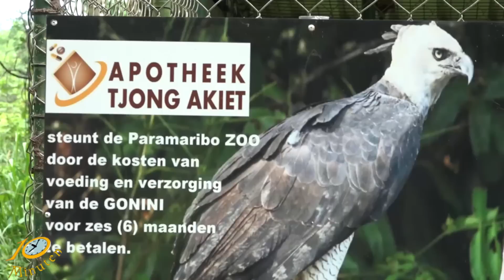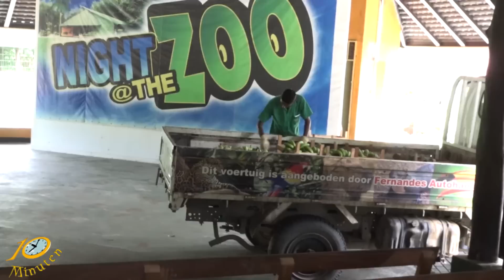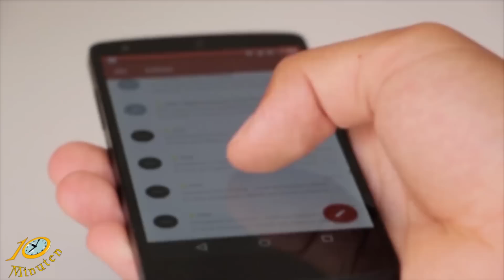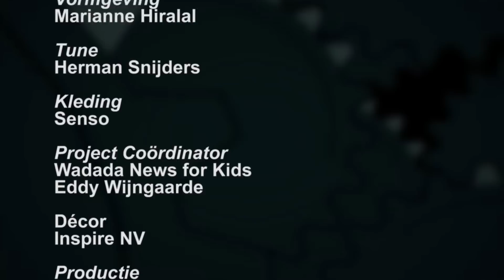10 Minuten Jeugd Journaal - 18 december 2018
Uitzending Jeugdjournaal
- de zoo zoekt hulp,
- voor straf tekenfilm kijken,
- brigadiertjes verwend.